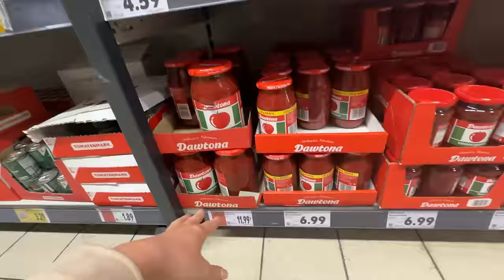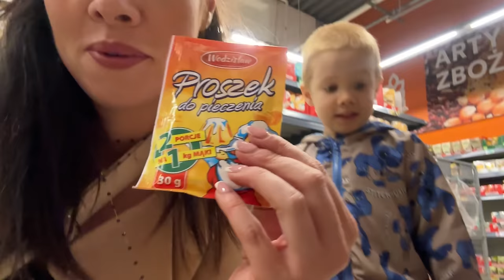DRAMA KORKOWA😫 PODJĘLIŚMY DECYZJĘ: Miki zaczyna przedszkole 🥺🥺 jesteśmy przerażeni 💔